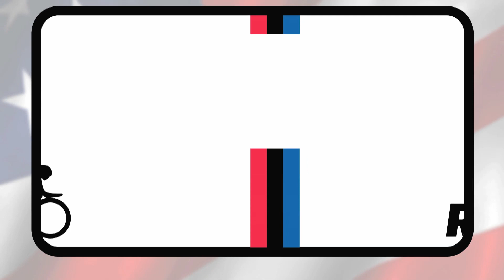2015 RAAM Field Report - Media 1 - 06-15-15